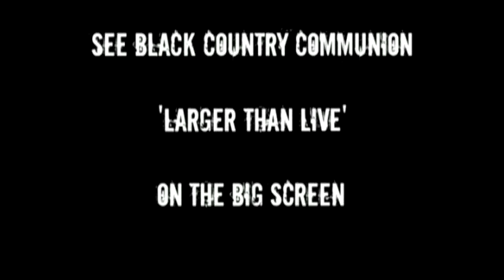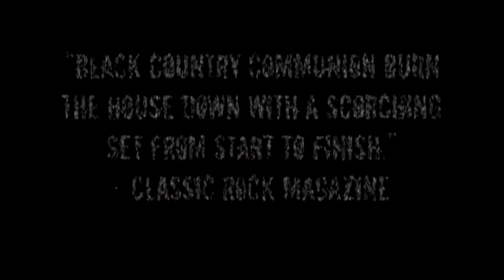BCC Live Over Europe ~ Vue Cinemas (UK) Trailer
Trailer for "LIVE OVER EUROPE" by Black Country Communion, as shown by Vue Cinemas in the UK.

For one night only Black Country Communion will be on a big screen in a town near you with LIVE OVER EUROPE.

On November 1st, 2011 at 7:30PM Vue Cinemas around the UK will be screening BLACK COUNTRY COMMUNION: LIVE OVER EUROPE in high definition and Dolby 5.1 surround sound.

Filmed on 14 HD cameras during the summer of 2011 in the German cities of Hamburg, Munich and Berlin this is the live film that Black Country Communion were destined to make.

It's a thrilling concert film which puts you right there in the middle of the crowd, watching one of the best live acts in the world in full flow.

The film will be screened in 16 Vue Cinemas around the UK:

London West End -- Cambridge -- Oxford -- Portsmouth -Exeter -- Bristol - Doncaster - Leicester -- Hull -- Leeds - York - Birmingham
Edinburgh - Dublin -- Bury - Swansea